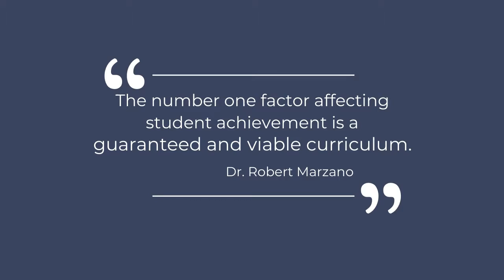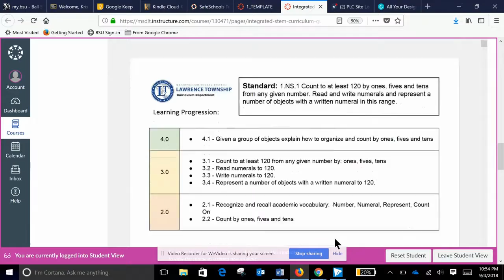2 Min Answers - Vol. 1